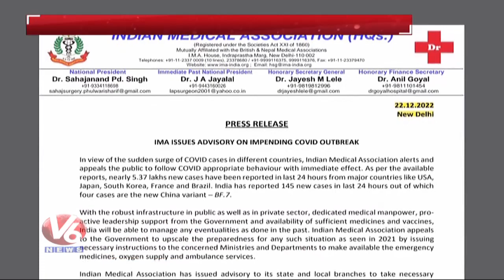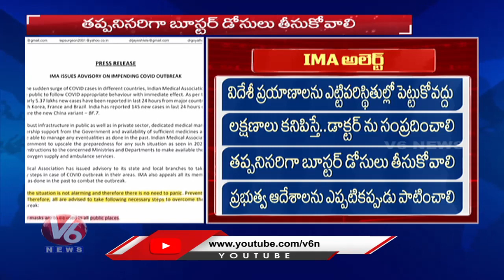Public Should Follow Corona Rules Compulsory , Says Indian Medical Association | V6 News